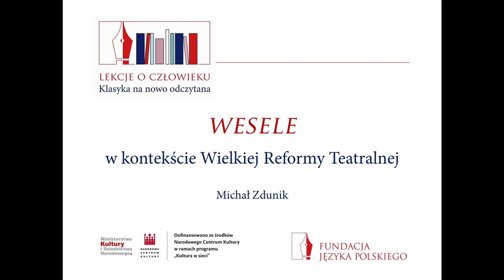mgr Michał Zdunik: „Wesele" w kontekście Wielkiej Reformy Teatralnej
Wykład zrealizowany w ramach projektu "Lekcje o człowieku. Klasyka na nowo odczytana", zrealizowanego przez Fundację Języka Polskiego ze środków Narodowego Centrum Kultury.

Nagrania powstały we wnętrzach: Zamku Królewskiego w Warszawie, Muzeum Łazienki Królewskie w Warszawie, Uniwersytetu Warszawskiego.

Projekt objął patronatem honorowym dziekan Wydziału Polonistyki Uniwersytetu Warszawskiego.